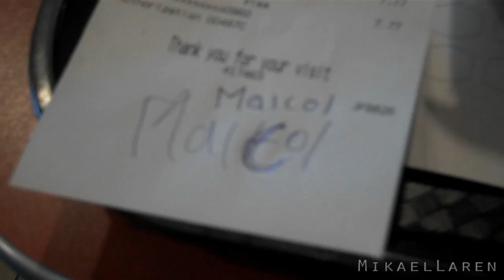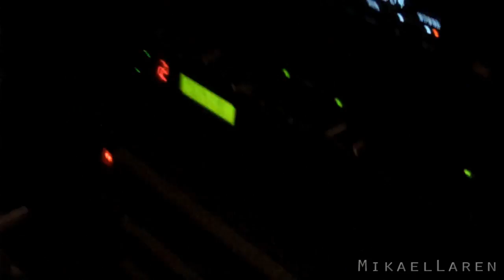[103] Leaving for 4 days - Last Cupertino Shows - 2010-08-27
This is the first of 4 days staying in Cupertino for the third time, Only 3 more shows to go, then we move to San Francisco.